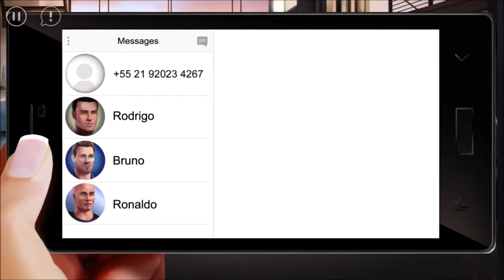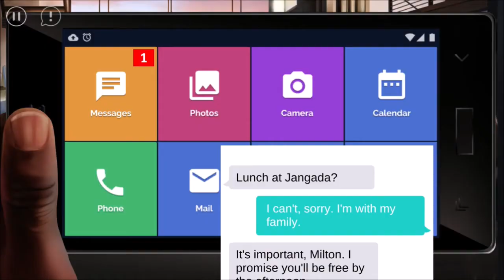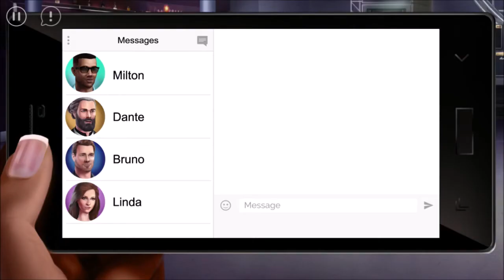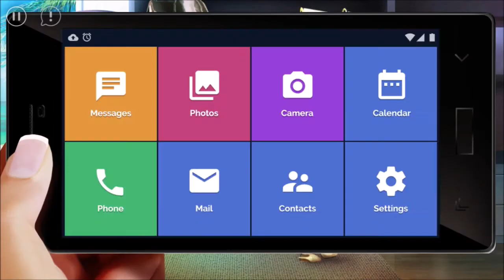Linda Brown 1 Season 2 Episode 2 Secret Admirer (Diamond Choices) Journeys Interactive Series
Linda Brown 1: A New Beginning
Season 2 Episode 2
Secret Admirer

Romance, Drama, Adventure

Games: Journeys Interactive Series
Developer: The Other Guys
Platform: Android